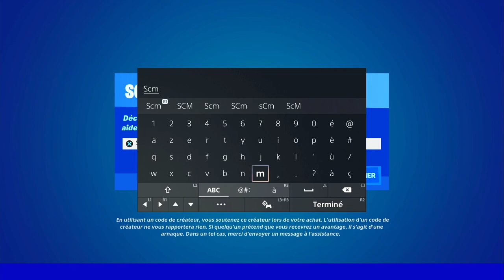BATTRE DARK VADOR FORTNITE, EMPLACEMENT DARK VADOR FORTNITE, ASTUCE GUIDE DÉFI QUÊTE RELAX FORTNITE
▬▬▬▬▬▬▬ • BIENVENUE 😍 • ▬▬▬▬▬▬▬

▬▬▬▬▬▬▬ • PARTENAIRES 💪 • ▬▬▬▬▬▬▬

👉StealthGamer:
"SOISCOOLMEC"
"STRIKESOISCOOL"

TikTok "SoisCoolMecYTB"
👻Snapchat "soiscoolmec"

.▬▬▬▬▬▬▬ • TOP DON 💰 • ▬▬▬▬▬▬▬

▬▬▬▬▬▬▬ • MUSIQUE OUTRO 🎵 • ▬▬▬▬▬▬▬